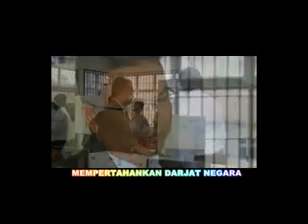VIDEO LAWATAN PERTAMA MENTERI BELIA DAN SUKAN KE IKTBN SEPANG